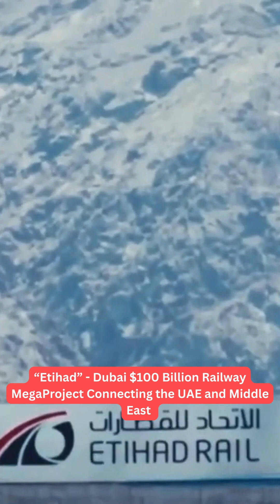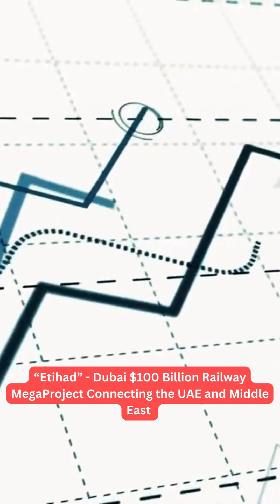Dubai's $100 Billion Etihad Railway Megaproject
Middle East's most ambitious railway projects - the Etihad $100 Billion Railway in Dubai. Stretching over 1,200 kilometers, this groundbreaking initiative will connect major cities like Dubai, Abu Dhabi, and Sharjah, transforming transportation in the region. Discover how cutting-edge technology and sustainability are shaping the future of infrastructure development in the UAE. From passenger trains to freight services, explore how this megaproject will cater to the diverse needs of residents and businesses. Don't miss out on this in-depth look at the construction, impact, and future of the Etihad Railway!
Video:  @Innovative MegaProjects